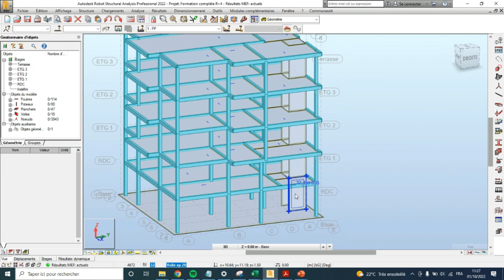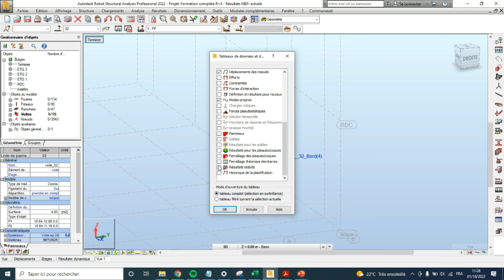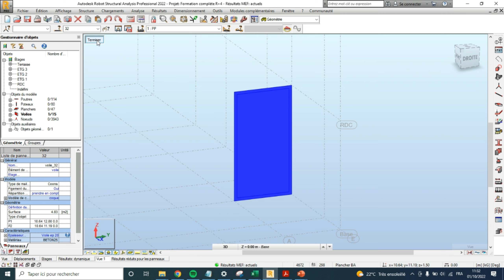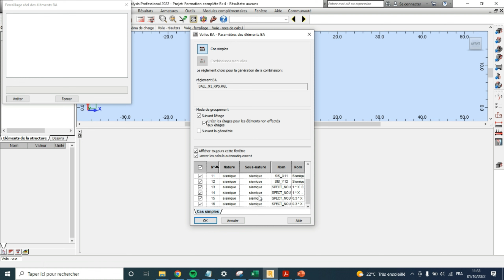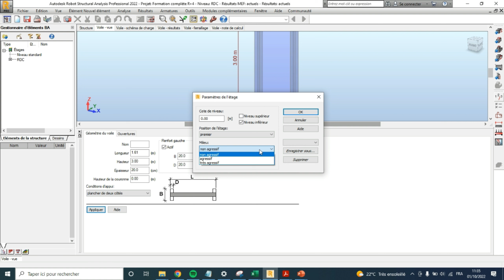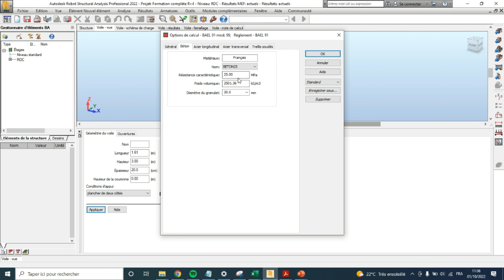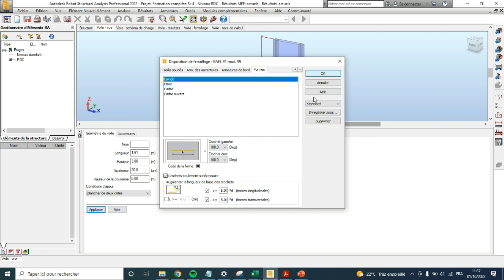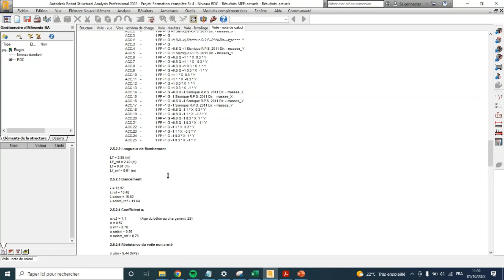Ferraillage de voiles en Béton Armé sur Robot Analysis Structure 2022